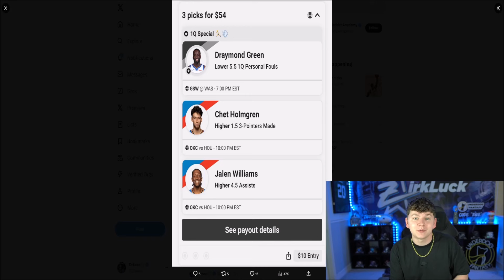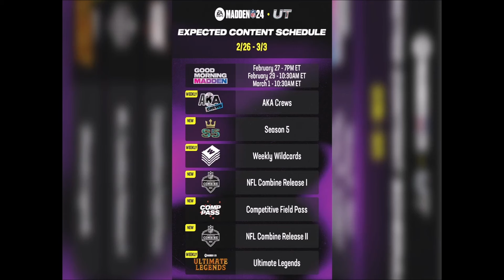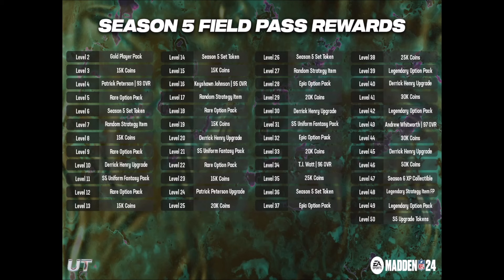6 FREE 97+ OVERALL PLAYERS! ALL SEASON 5 REWARDS AND PLAYERS REVEALED!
6 FREE 97+ OVERALL PLAYERS! ALL SEASON 5 REWARDS AND PLAYERS REVEALED!

6 FREE 97+ OVERALL PLAYERS! ALL SEASON 5 REWARDS AND PLAYERS REVEALED!
6 FREE 97+ OVERALL PLAYERS! ALL SEASON 5 REWARDS AND PLAYERS REVEALED!
6 FREE 97+ OVERALL PLAYERS! ALL SEASON 5 REWARDS AND PLAYERS REVEALED!